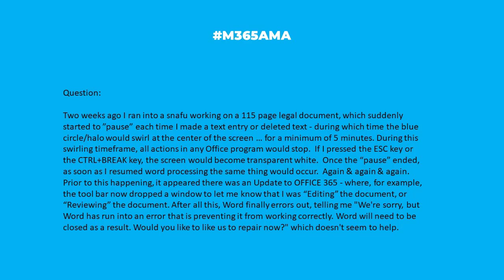M365AMA How do I improve performance on a long Word document?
“Two weeks ago I ran into a snafu working on a 115 page legal document, which suddenly started to ”pause” each time I made a text entry or deleted text - during which time the blue circle/halo would swirl at the center of the screen … for a minimum of 5 minutes. During this swirling timeframe, all actions in any Office program would stop. If I pressed the ESC key or the CTRL+BREAK key, the screen would become transparent white. Once the “pause” ended, as soon as I resumed word processing the same thing would occur. Again & again & again. Prior to this happening, it appeared there was an Update to OFFICE 365 - where, for example, the tool bar now dropped a window to let me know that I was “Editing” the document, or “Reviewing” the document. After all this, Word finally errors out, telling me "We're sorry, but Word has run into an error that is preventing it from working correctly. Word will need to be closed as a result. Would you like to like us to repair now?" which doesn't seem to help.”